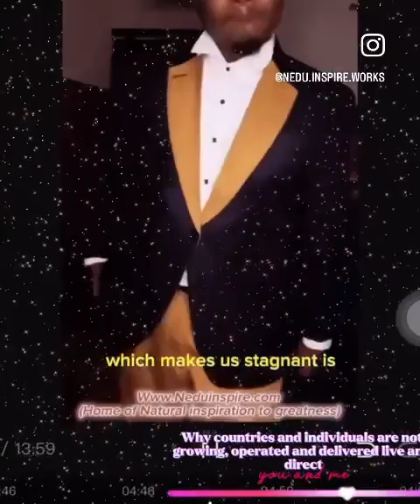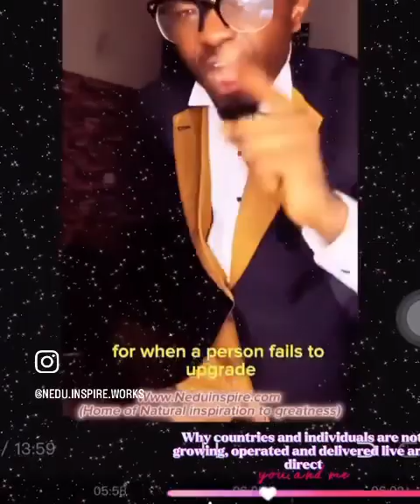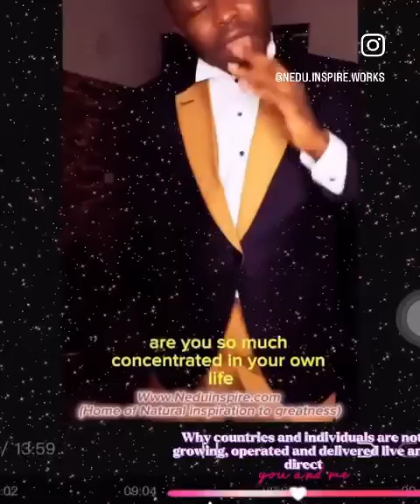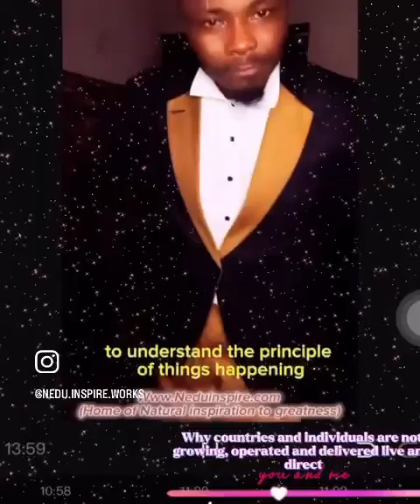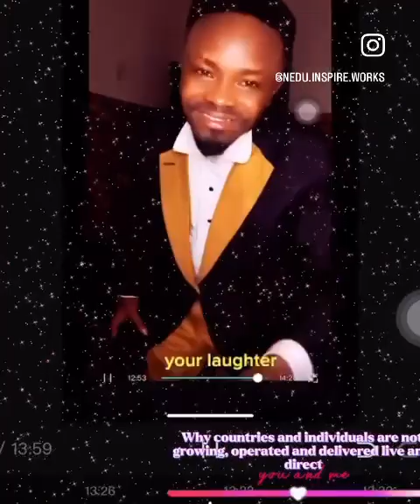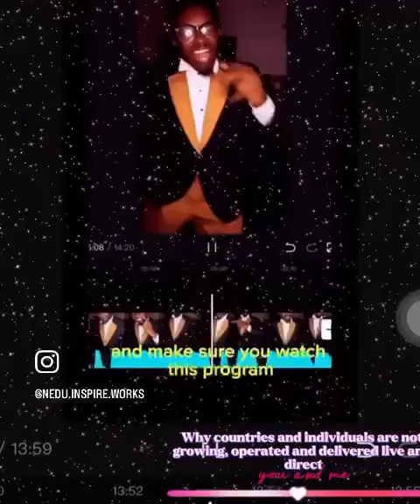How can we grow and our country too? growth inspirational and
How to grow personally and our country too. Be inspired